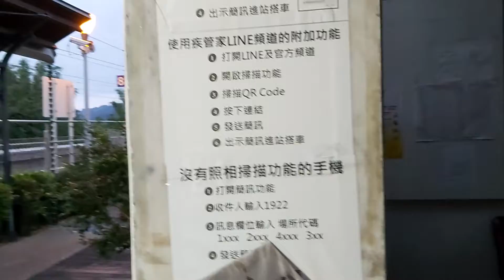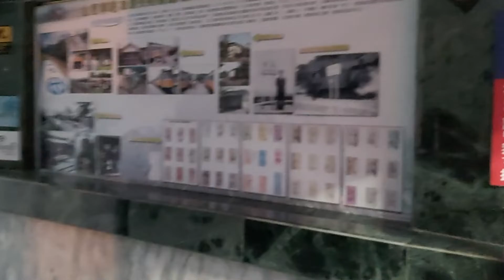台東山里火車站17:06分拍攝為三等站深山裡面的火車站，也是明天仲夏寶島號停靠站的重點之一，今年第二度的有夢最美一路相隨仲夏寶島號蒸氣火車鐵道之旅，和439次台東發車經由花東線開往樹林的PP自強號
110/11/12台東山里火車站17:06分拍攝為三等站深山裡面的火車站，也是明天仲夏寶島號停靠站的重點之一，今年第二度的有夢最美一路相隨仲夏寶島號蒸氣火車鐵道之旅，和439次台東發車經由花東線開往樹林的PP自強號